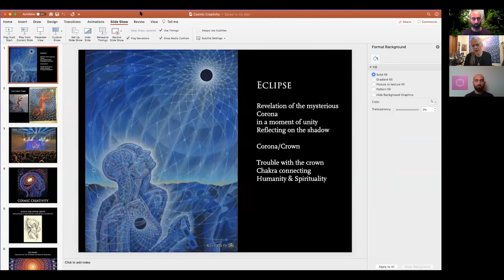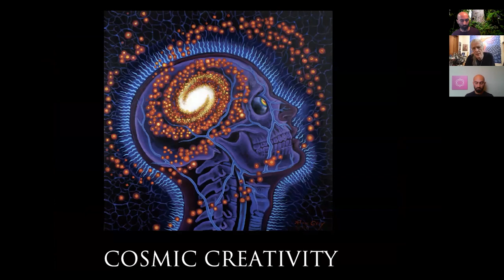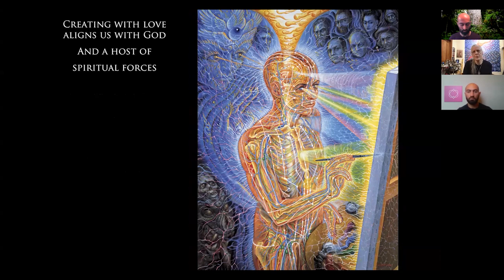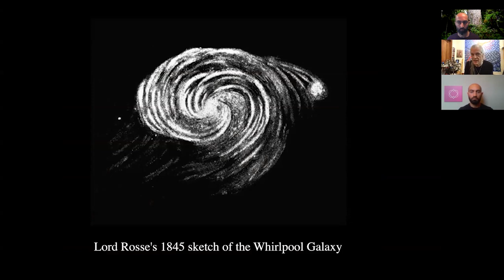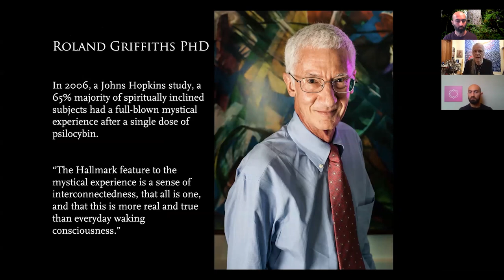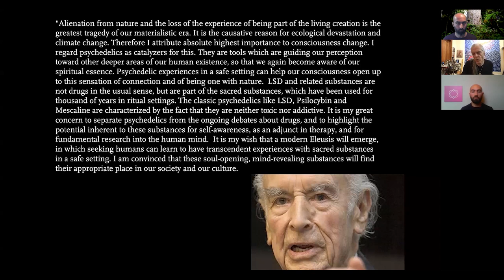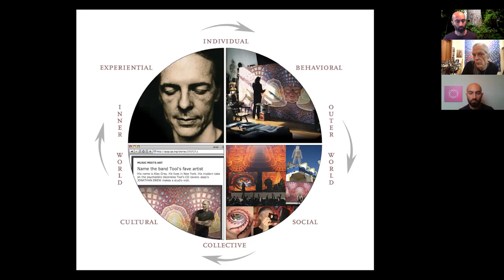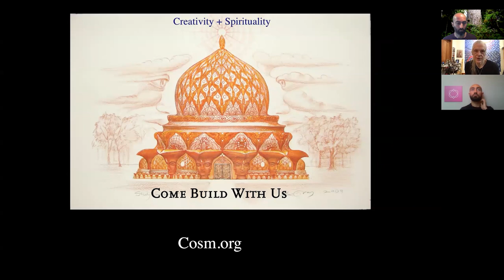Alex Grey - Transforming Uncertainty into Action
Visionary artist Alex Grey shares his reflections on how to transform uncertainty into action as part of The Human Potential Series.